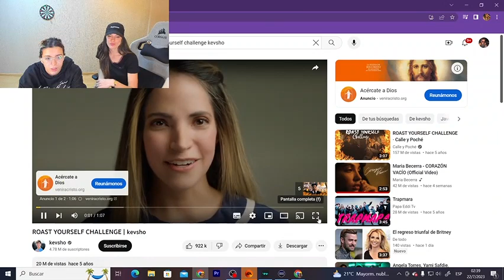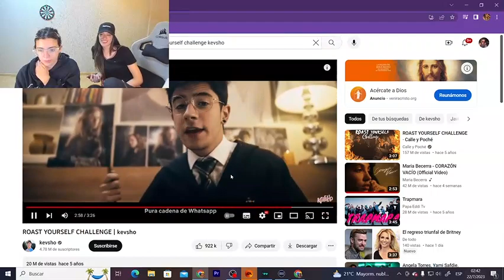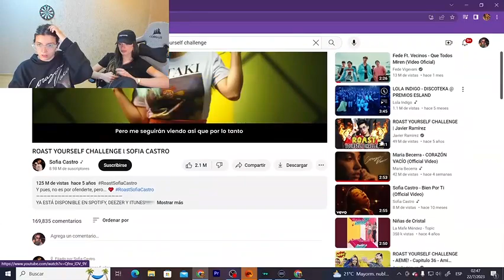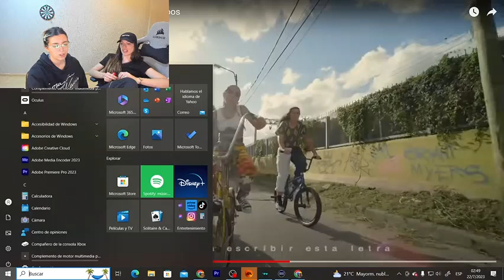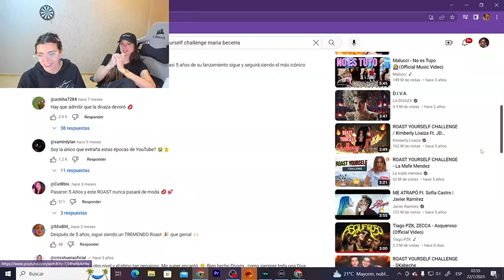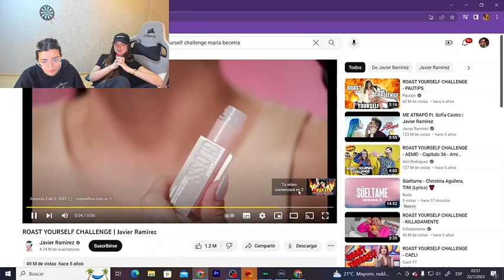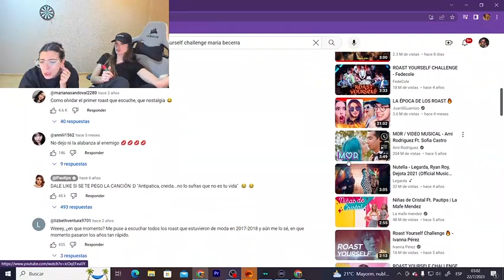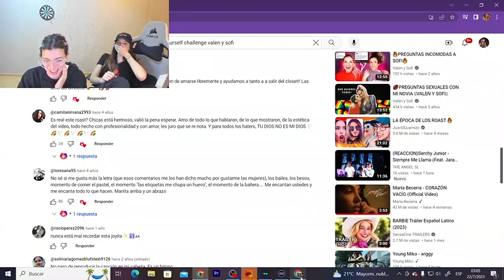Mili Gesualdo y Sofi Santos- Stream Sofili 22/07/2023